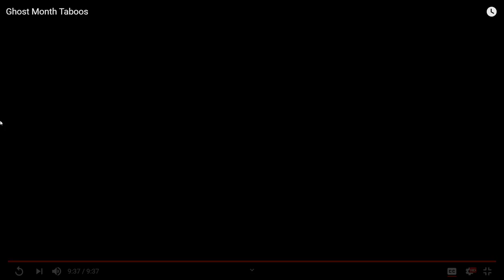台灣鬼月10禁忌驚嚇老外！Ghost Month Taboos in Taiwan!